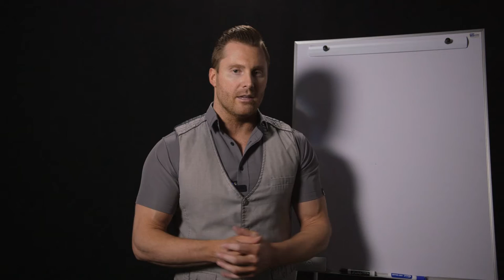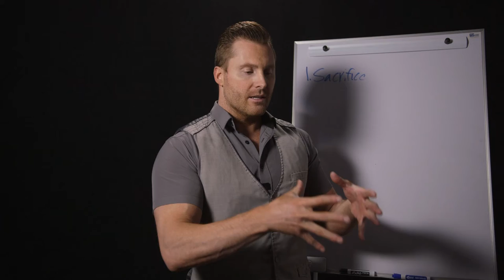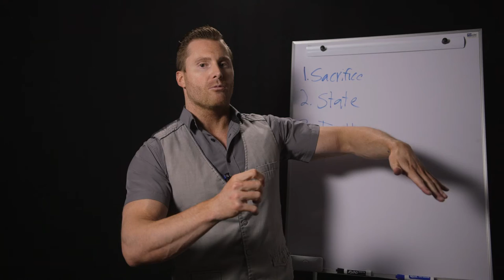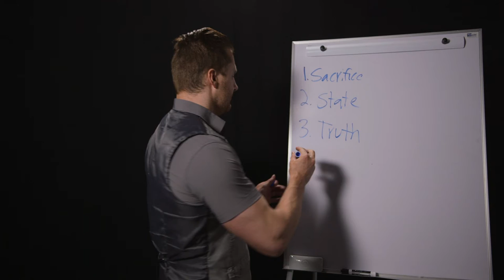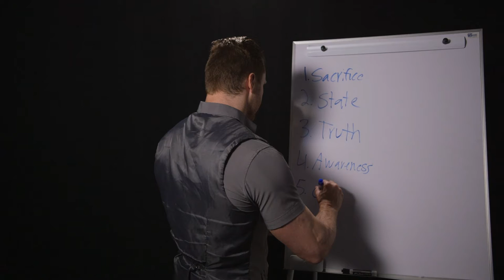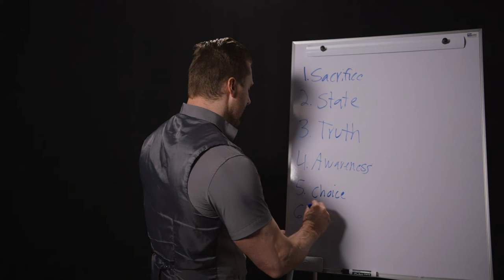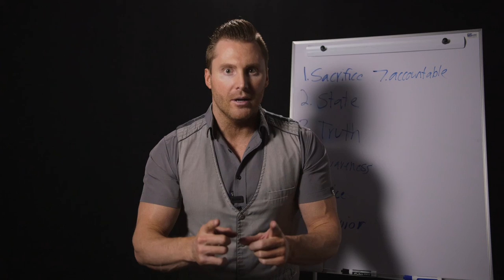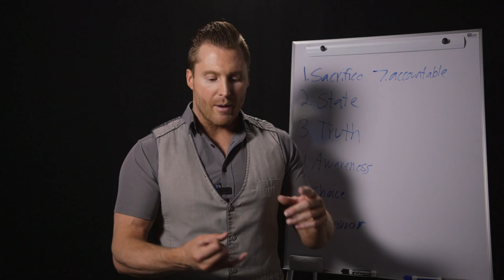How To Coach Clients: The Law's of Transformation